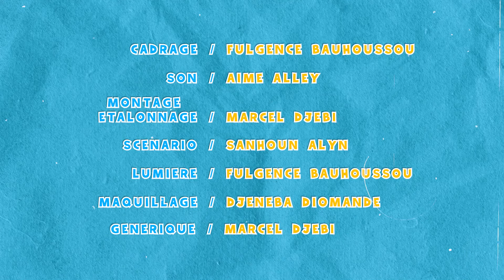ON PEUT FAIRE ÇA ? 🇨🇮 Épisode 2 Saison 1 ( 🤣Y'A DRAP🤣)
WEB_SERIE ,HUMOUR , COMEDIE , on peut faire? est une web série Ivoirienne qui relate le vécu des Ivoiriens avec beaucoup de drôlerie .